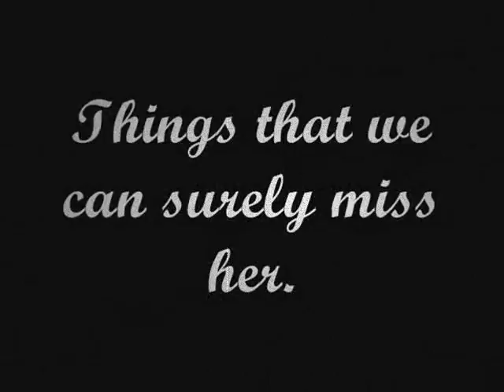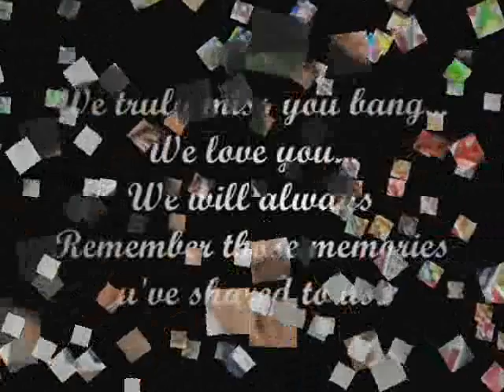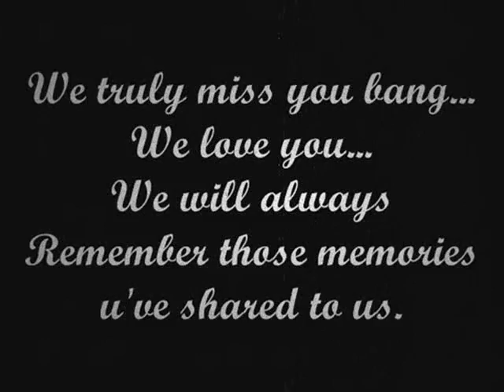A tribute to ebang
farewell bang.. we will miss you.. we love you... Requiescat in Pace.